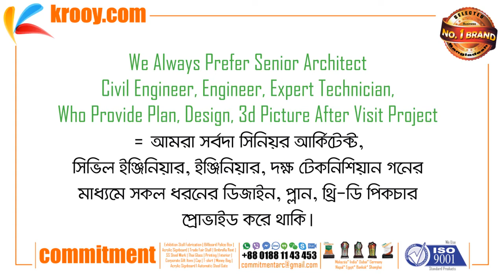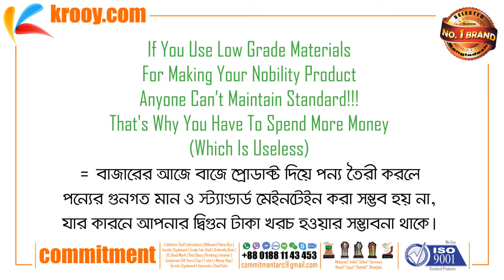Why Product Buy From Commitment? | New | Exclusive | Update | Recent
COMMITMENT